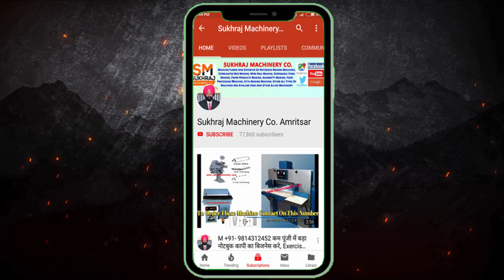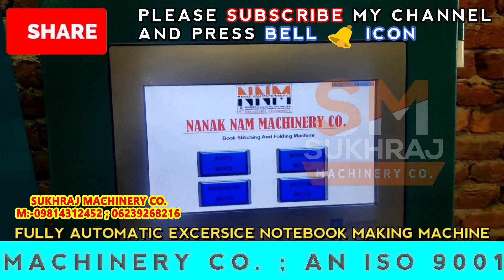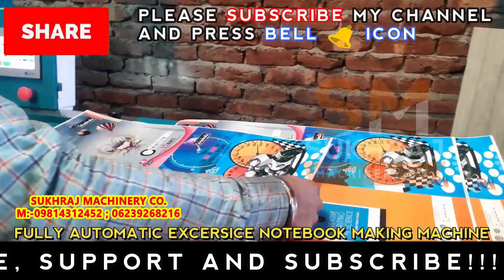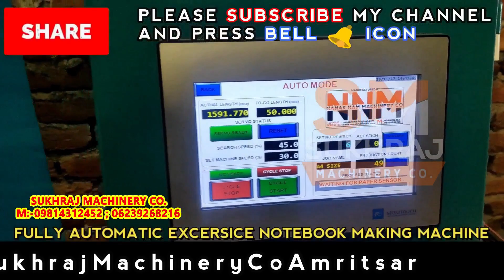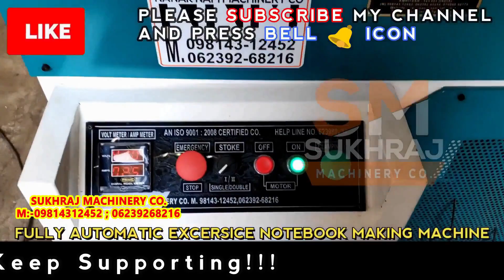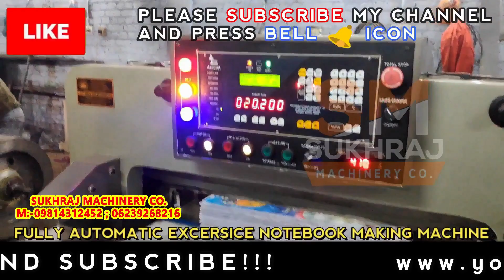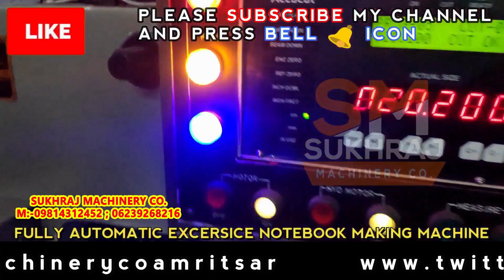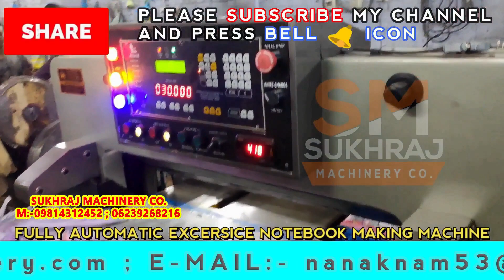10 Lakh तक महीना कमाओ | Low Investment | Business Idea | Small Business | Home Based Business | Best